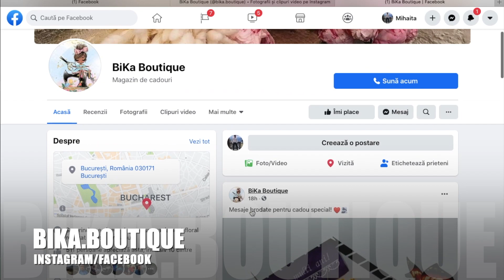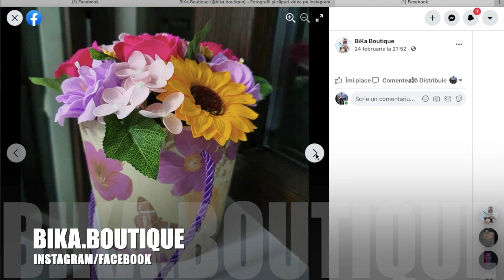DACIA 1310 - CU INTERIOR DE BMW!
Proprietar

Șofer